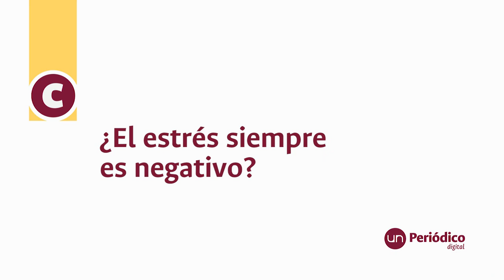El cerebro, otra víctima del estrés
Uno de los males que se presenta con más frecuencia en estos tiempos, el estrés, tiene varios efectos sobre el cerebro y expertos de la UNColombia nos cuentan más sobre este tema